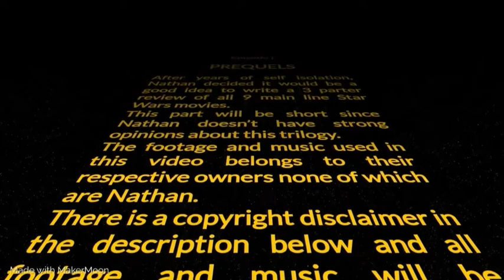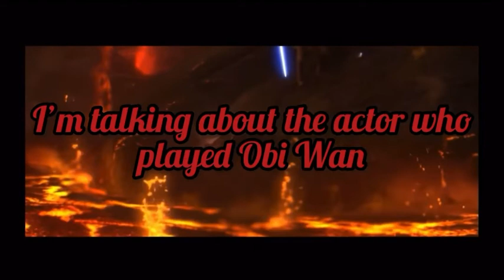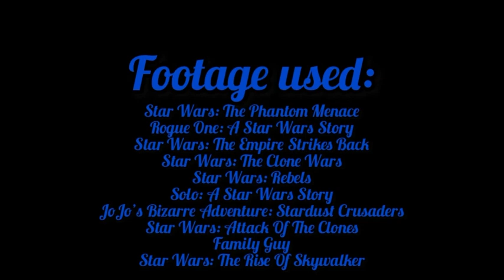The Star Wars Prequel Trilogy Isn’t Awful *SPOILERS*